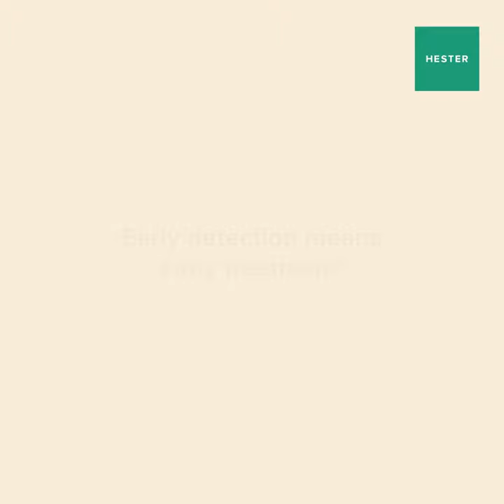7 Signs of Cattle Disease Part 1